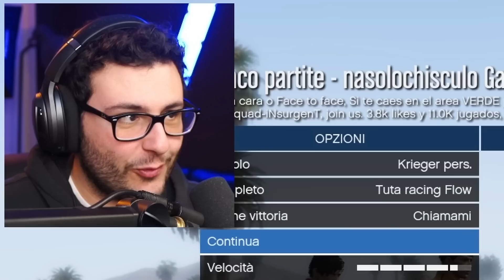VINCI SOLO SE BUTTI GIÙ TUTTI - GTA 5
Oggi nuovo video di GTA con @TheMarkk @Baddi @Nico.@Xiaooo  ma è un face to face impossibile!